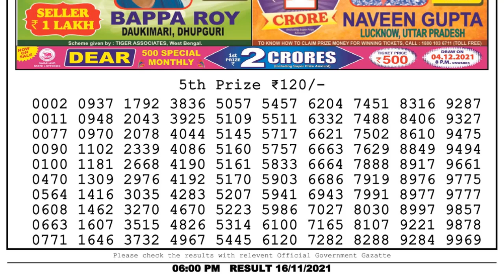Lottery Sambad Lottery Live 6pm 16.11.21 nagaland state lottery result